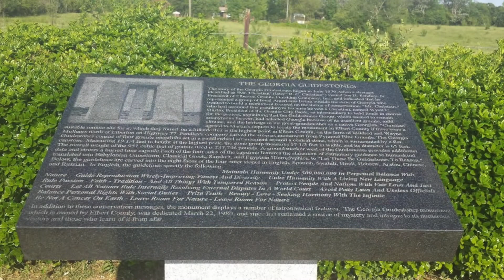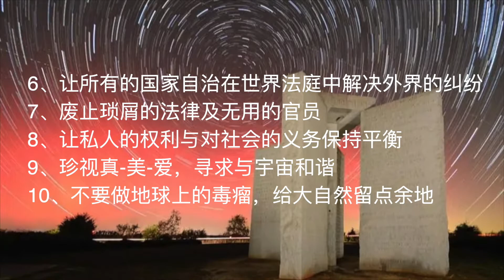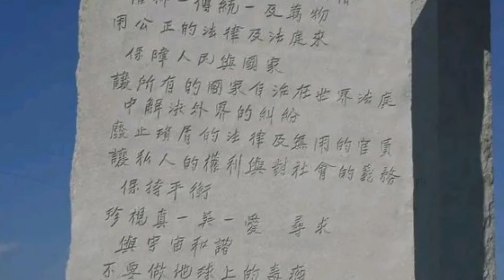北緯30度末日巨石陣“惊現10條預言，人口降到5億建立新秩序，共濟會的陰謀？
20世紀末，北緯30度上出現了另一個神秘建築，佐治亞州引導石Georgia Guidestones，也叫末日巨石陣，這個巨石陣是1980年3月22日，在美國喬治亞洲艾伯特郡的一處山坡上出現的，那麼這個巨石陣是何人所建？ ？又是用來幹嘛呢？巨石陣上的預言與人類有什麼關係呢？